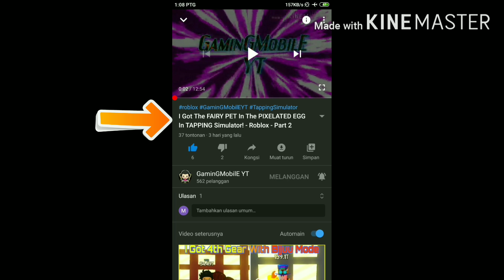Locations Fighting Styles - Dark Step | Electric | Fishman | Blox Fruits - Roblox - Part 4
GaminGMobilE YT

 🎮 SEE MORE ROBLOX VIDEOS HERE 🎮